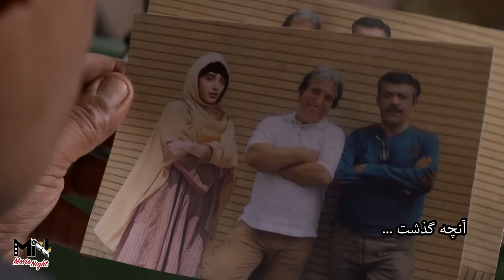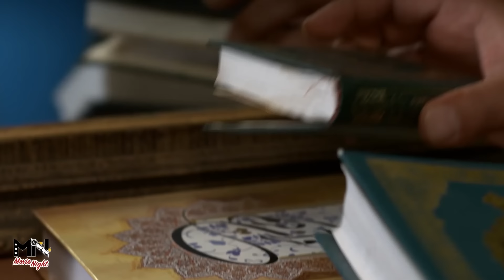سریال تنهایی لیلا - قسمت 18 | Serial Tanhaiye Leila - Part 18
داستان این سریال دربارهٔ محمد، متولی امامزاده‌ای است که در زلزله خانواده خود را از دست داده‌است. دختری به نام لیلا که عاشق محمد می‌شود، او را در شرایط ویژه‌ای قرار می‌دهد و ایمان او را محک می‌زند. لیلا دختری است از خانوادهٔ ثروتمند و البته غیرمذهبی و نازپرورده بود که نامزد هم داشت ولی عشق به محمد کاملاً او را دگرگون می‌سازد و ایمان او را تحکیم می‌کند...
بازیگران:
حسن پورشیرازی ، نسرین مقانلو، اندیشه فولادوند، سام قریبیان، مینا ساداتی، بهروز شعیبی، اکبر زنجان پور، آفرین عبیسی،  برزو ارجمند، رضا رویگری، بهادر زمانی و علی صالحی

کارگردان: محمدحسین لطیفی
تهیه کننده: محمدرضا شفیعی
نویسنده: حامد عنقا

ژانر: اجتماعی، مذهبی
سال پخش: 1394
The story of this series is about Mohammad, the custodian of Imamzadeh, who lost his family in the earthquake. A girl named Leila who falls in love with Mohammad puts him in special circumstances and tests his faith. Leila is a girl from a rich and of course secular and well-to-do family who also had a fiancé, but her love for Mohammad completely transforms her and strengthens her faith...
Serial Tanhaiye Leila - Part 18

Cast:
Hassan Pourshirazi, Nasrin Moghanloo, Andisheh Fooladvand, Sam Gharibian, Mina Sadati, Behrouz Shoaib, Akbar Zanjanpour, Afarin Obeisi, Borzoo Arjmand, Reza Roigari, Bahador Zamani and Ali Salehi

Director: Mohammad Hossein Latifi
Producer: Mohammad Reza Shafiei
Author: Hamed Angha

Genre: Social, Religious
Release: 2016